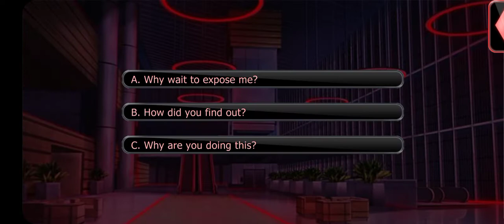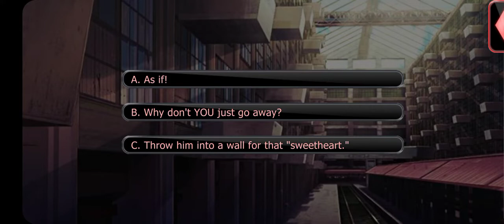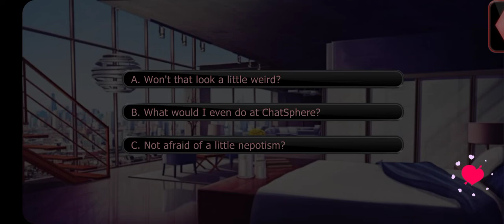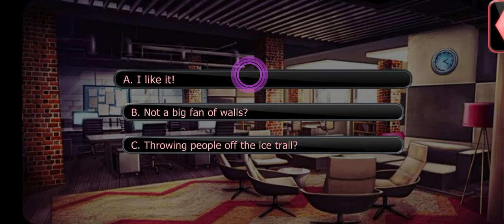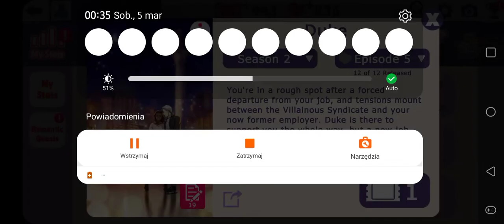Villainous Nights: Duke - Season 2 Episodes 1-4